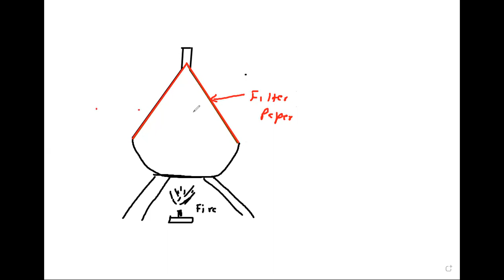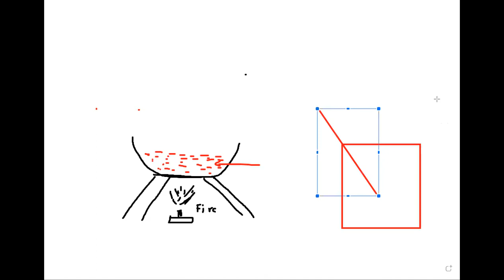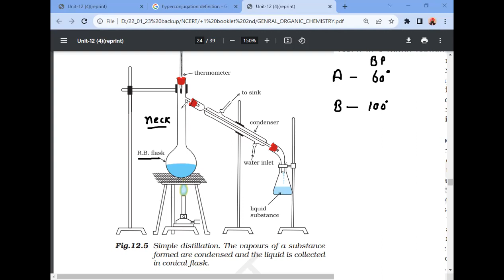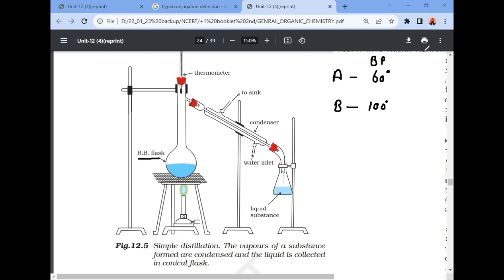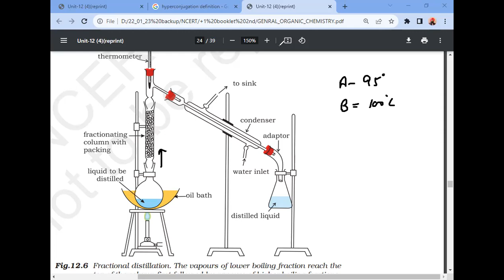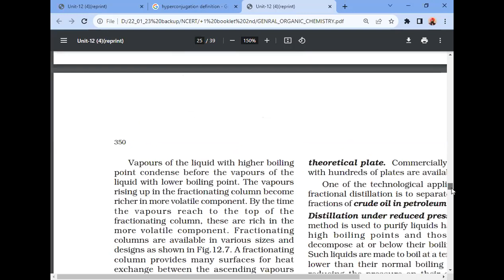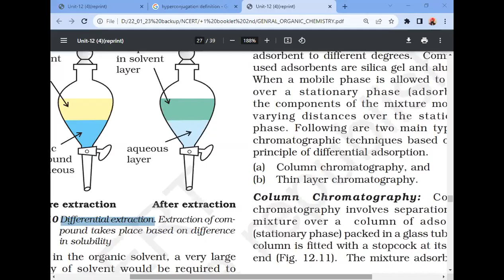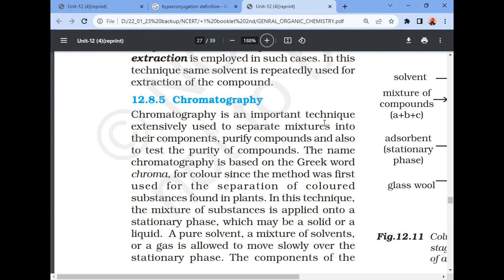Purification of Organic Compounds (Lecture-1)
10+1,IIT -JEE, NEET